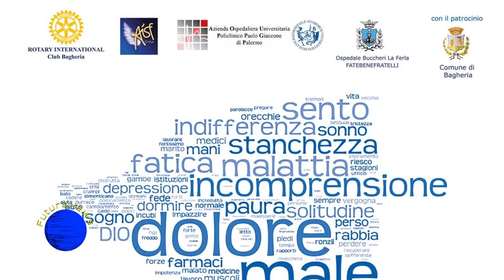Intervista a Giusy Fabio per iniziative AISF del 9 febbraio 2019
Bagheria - Abbiamo intervistato Giusy Fabio, referente dell'AISF Onlus (Associazione Italiana Sindrome Fibromialgica), che ci ha descritto le due importanti iniziative organizzate per sabato 9 febbraio:

1) - Con il Rotary International Club Bagheria una giornata di divulgazione e prevenzione sulla Fibromialgia. Importante iniziativa di supporto, sostegno ai pazienti. Per gentile concessione, il Rotary Club metterà a disposizione un camper per permettere a due specialisti sanitari, la dott.ssa Monica Sapio, algologa e la dott.ssa Giuliana Guggino, reumatologa, di effettuare delle consulenze gratuite per i pazienti affetti o con sospetta diagnosi di Fibromialgia.
Il camper insieme allo stand informativo sarà a Bagheria in Corso Umberto I (angolo Via Nasca) dalle ore 10.00 alle ore 12.00 e dalle ore 14.00 alle ore 17.00.

2) - Alle ore 20,30 una serata di moda e di solidarietà presso l'ex chiesa di San Mattia ai Crociferi a Palermo, organizzata dalla Cams Events, associazione di cultura, arte, moda e spettacolo a favore di Aisf Onlus. Durante il corso della serata si raccoglieranno delle libere donazioni che saranno devolute all'associazione che da anni si batte e lavora a sostegno dei pazienti fibromialgici.